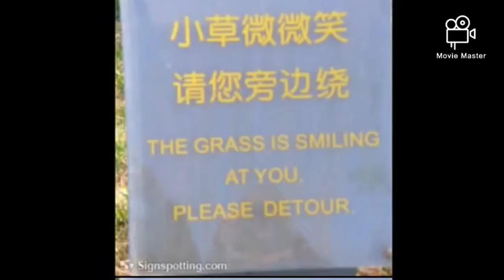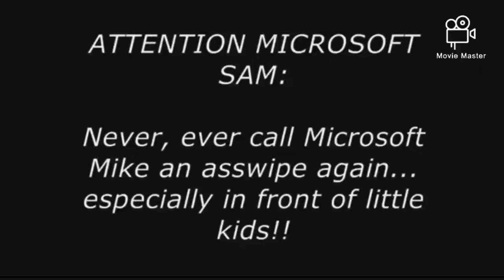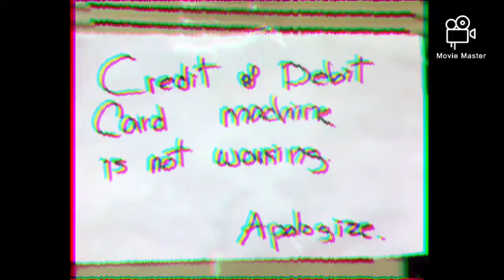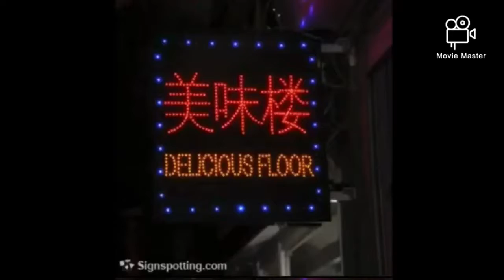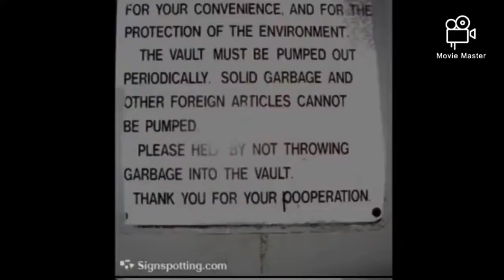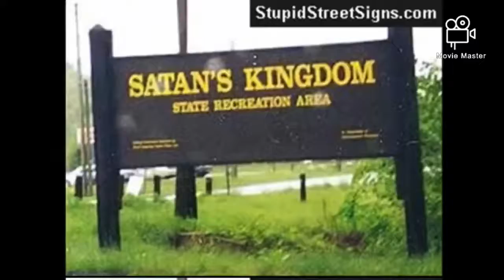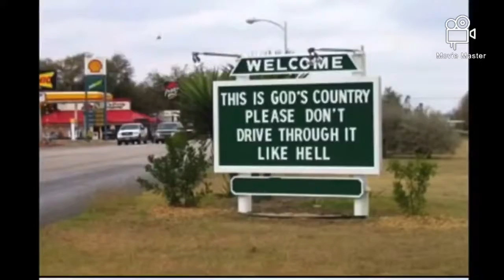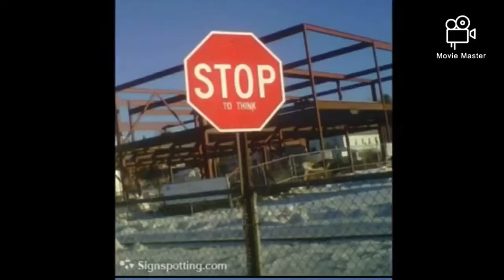Funny Signs The Grass Is Smiling At You (1947) VHS Effect